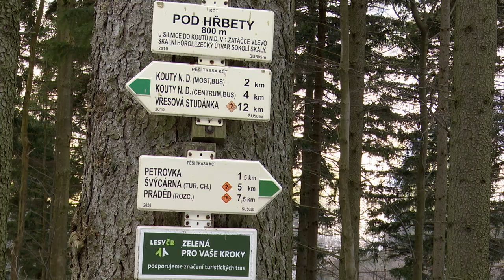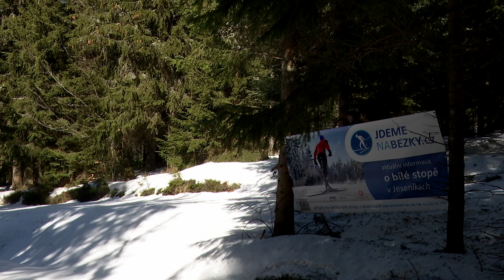Jesenické návraty - Sokolka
K poslednímu ohlédnutí za letošní zimou nás přiváží vlak do Koutů nad Desnou. Dále pak pěším výšlapem na Petrovku k výhledům na spodní nádrž přečerpávací vodní elektrárny Dlouhé stráně. Se zakončením u malebného masivu Sokolka.

Audio:
soundbay - 01 - Main Version
Cinematic Adventure Motivation Trailer Background